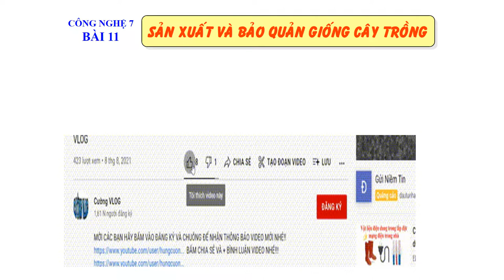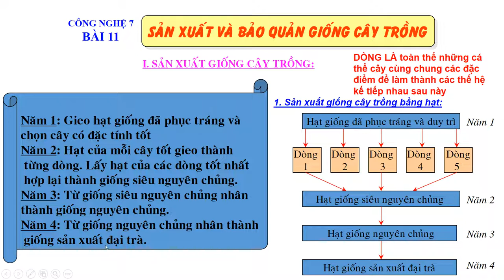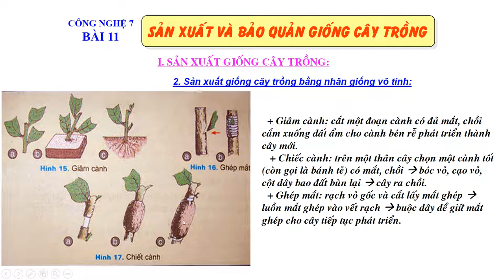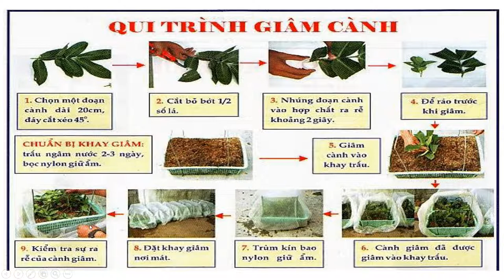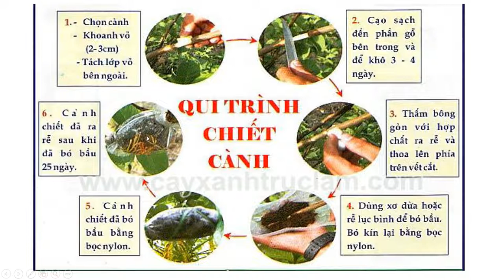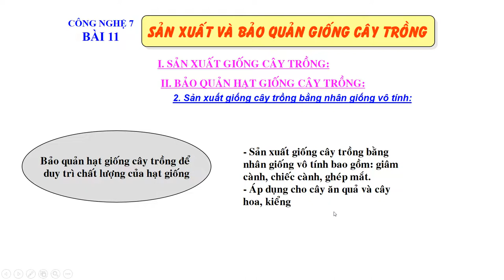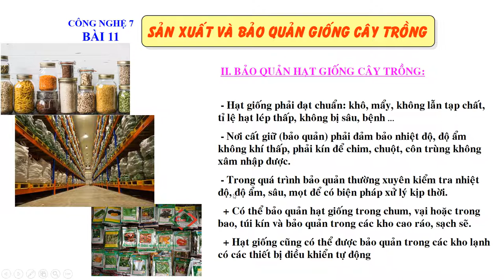CÔNG NGHỆ 7 - SẢN XUẤT VÀ BẢO QUẢN GIỐNG CÂY TRỒNG